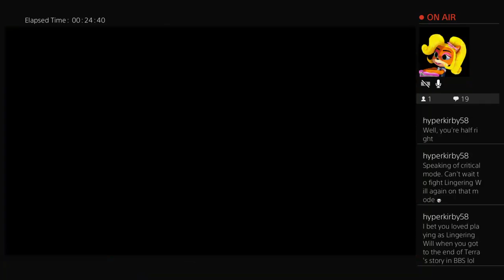Cyberdimension Neptunia: 4 Goddesses Online Stream #4 (1/2)